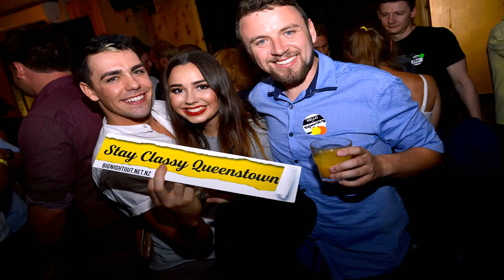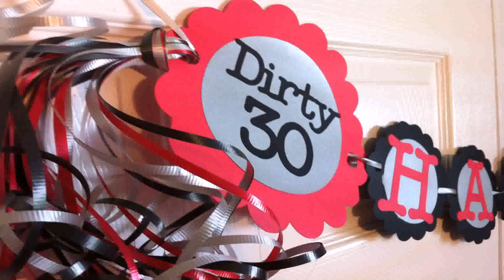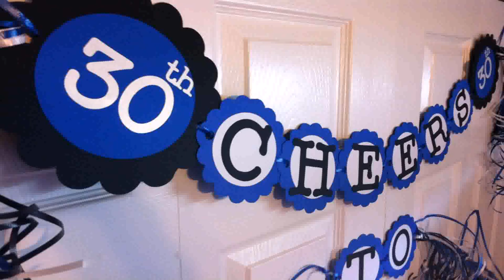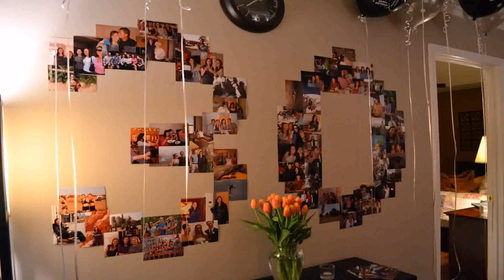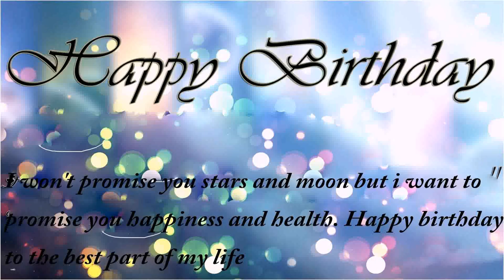Birthday Decoration Ideas For 30th